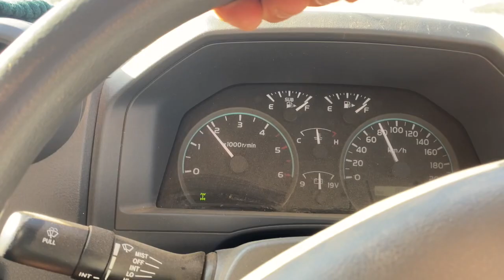HUNTING VLOG - Hunting in the Khomas Hochland of Namibia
Hi guys!

Here is a little hunting vlog from a beautiful farm in the Khomas Hochland, Glynberg. Join me as I show you around this farm, it’s accommodation facilities and the general fauna and flaura around the area.

During this weekend my brother, his child and myself were hunting Gemsbok, which are in abundance in Namibia and roam freely on thousands and thousands of hectares in the unfenced region of the Khomas Hochland.